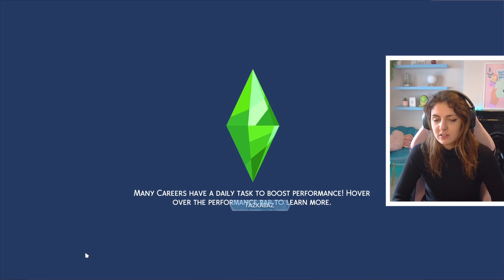Growing Together is the BEST pack in The Sims 4?!🚲🦷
are you lot excited for the pack?!

❤Edited by JustDirky❤